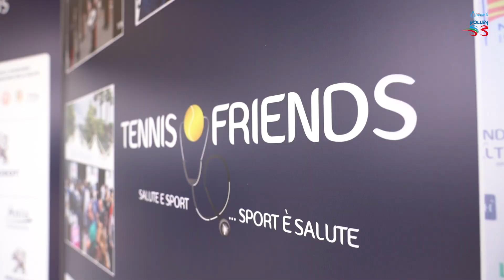Tennis and Friends Napoli: a Napoli scocca l’ora del Volley S3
Tutto pronto per la nuova edizione del Tennis and Friends di Napoli. Da venerdì 12 a domenica 14 aprile lo spettacolare lungomare Caracciolo ospiterà l’evento benefico dedicato alla prevenzione medica. Protagonista assoluto della tre giorni di sport, solidarietà e divertimento nel capoluogo campano sarà anche il villaggio del Volley S3 che come di consueto attirerà migliaia di giovanissimi richiamati dall’inconfondibile entusiasmo del testimonial d’eccezione, Andrea “Lucky” Lucchetta.